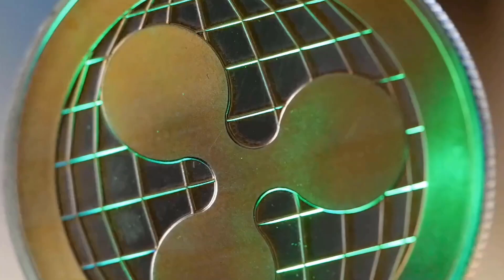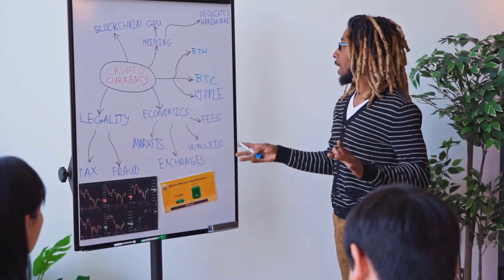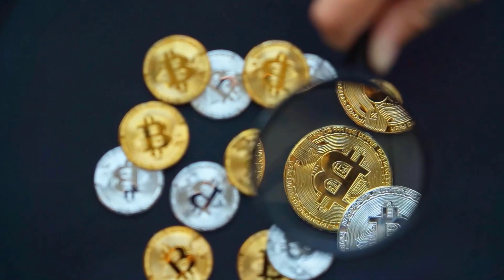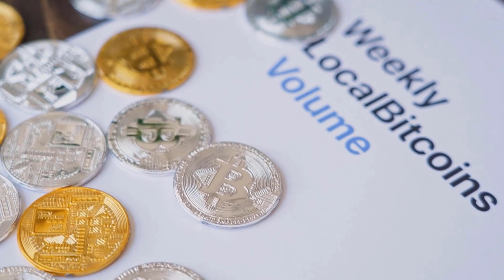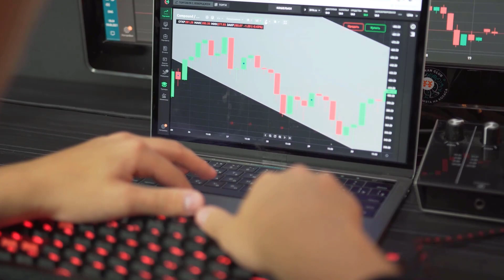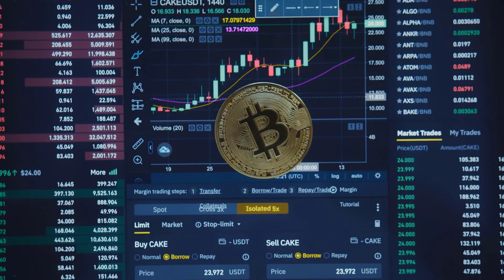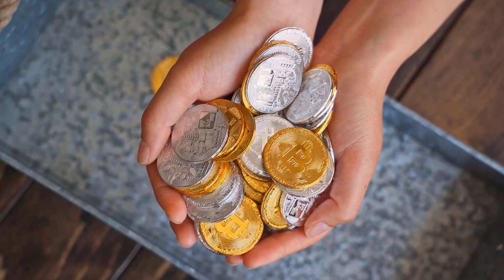AXS A 9000% IS COMING BY THE END OF THIS YEAR?? - AXIE INFINITY PRICE PREDICTION 2024